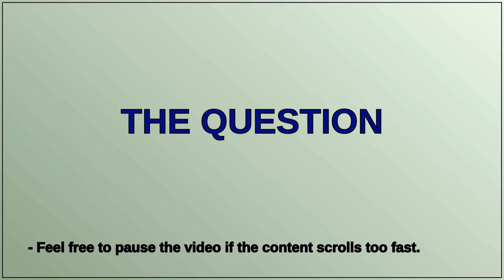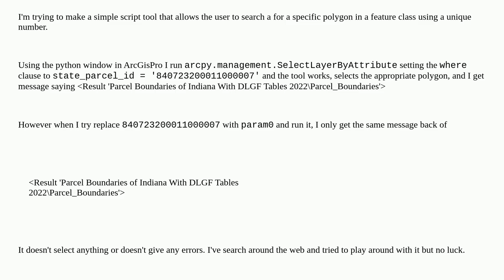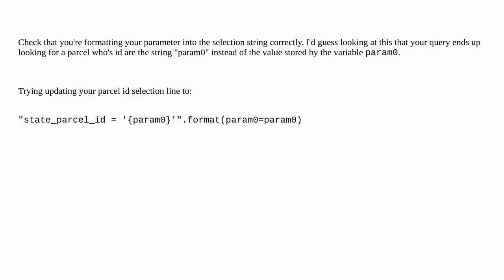Gis: Select Layer by Attribute not working with variable, but doesn't give errors using ArcPy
Select Layer by Attribute not working with variable, but doesn't give errors using ArcPy

A special thanks goes out to the community

  arcpy arcgis-pro python-script-tool select-by-attribute variables